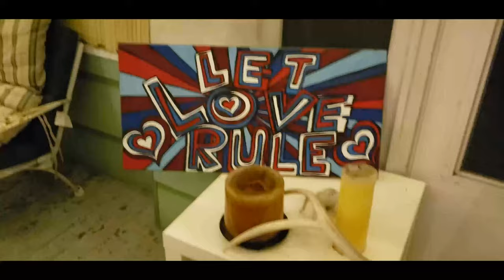Heather Peterman Good Energy Art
Heather is a popular Wisconsin artist.  Her work is featured around galleries in Door County and local hot spots in Green Bay.  Heather is known for her Good Energy Art.